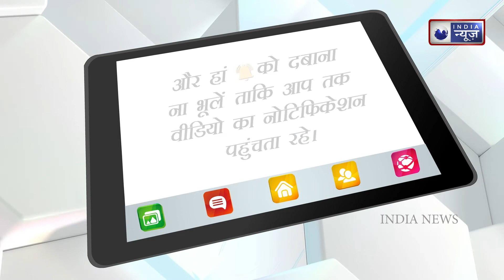HAIR FALL और गंजापन दूर करेगा ये शैंपू, घर पर बनाओ ये शैंपू | Hair Fall Shampoo | INDIANEWSHEALTH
जिस तरह सब लोगों की स्किन समान नहीं होती है उस ही तरह से सब लोगों के बाल भी अलग तरह के होते है। किसी के सीधे, किसी के घुंघराले, किसी के सूखे, किसी के आयली और कई लोगों के बाल कैमिकल treatments या ग़लत हेयर डाई लगाने से ख़राब हो जाते है।
झड़कर गुच्छे की तरह हाथ में आते हैं बाल तो, ये शैंपू समस्या करेगा दूर
इस शैंपू को बनाने का तरीका सिर्फ इस वीडियो में ही मिलेगा, शानदार तरीका

In this video I have recommended the best hair fall shampoo for all kinds of hair - dry, normal, frizzy, oily or damaged hair.

HAIR FALL, Hair fall solution, Hair fall shampoo, Hair fall treatment, hair fall solution at home, Hair fall control shampoo,Shining hair, natural hair, naturally and silky hair,